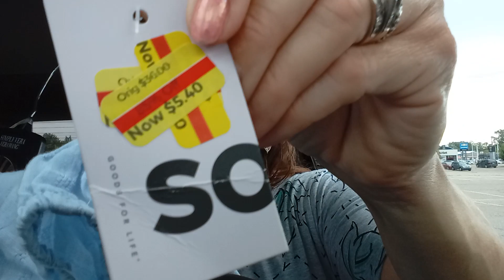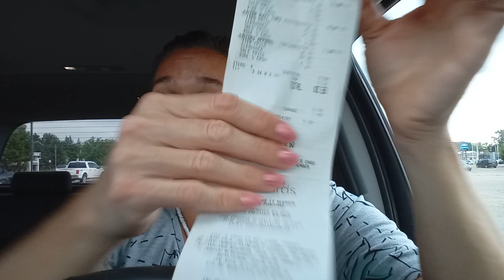Kohls Clearance Haul